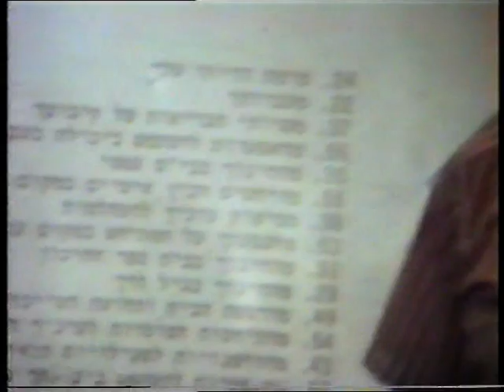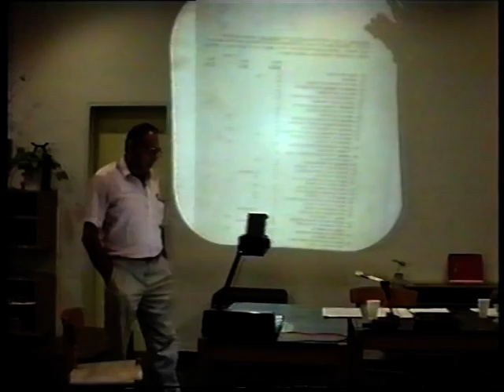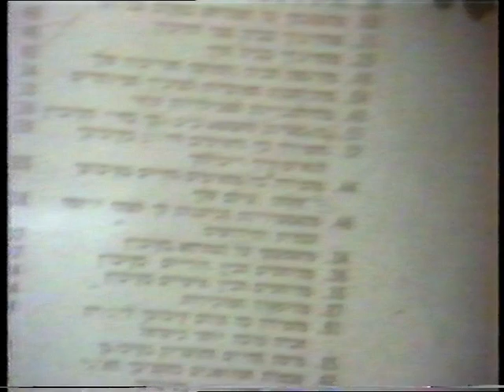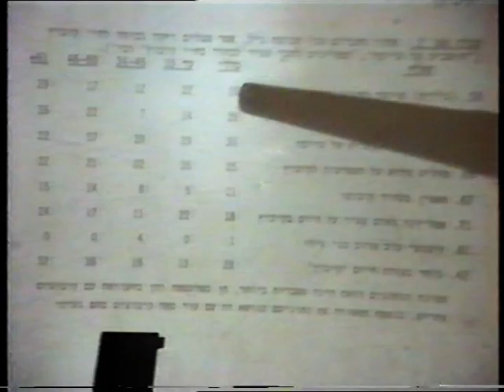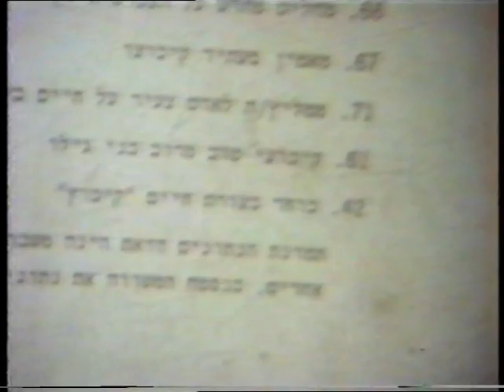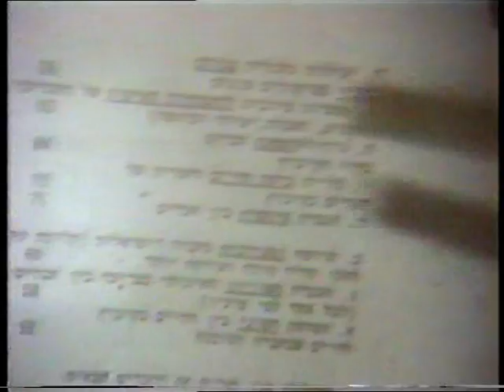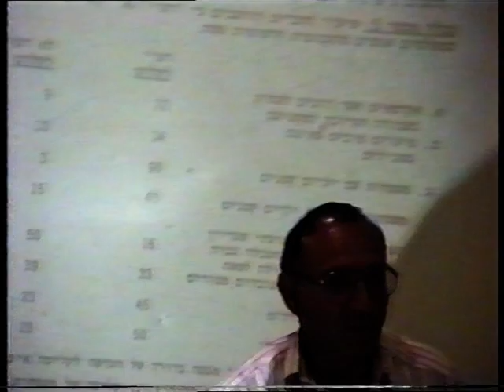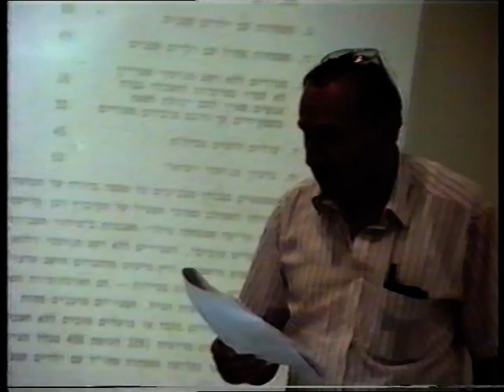דמוקרטיה במפלסים :אסיפה עם פרופ' אורי לויתן :שינויים בקבוץ בהשתתפות החברים1.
דמוקרטיה בפעולה:1.אסיפה עם פרופ' אורי לויתן על שינויים בקבוץ בהשתתפות רוב החברים
Mefalsim'
Democtacy
MEMBERS MEETING 26.6.92